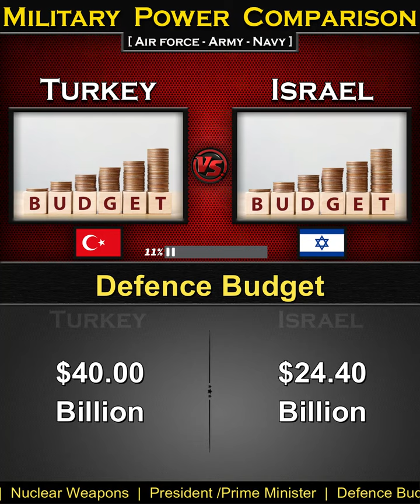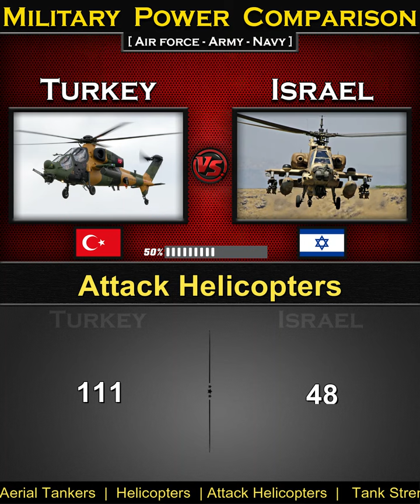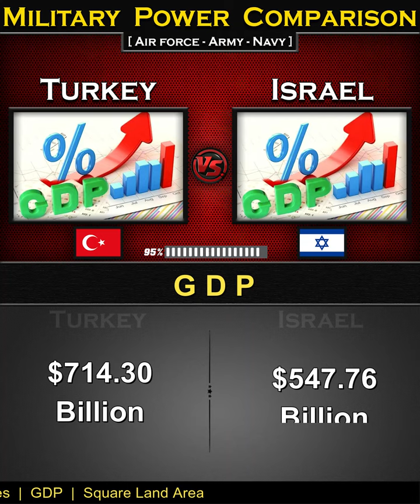Turkey vs Israel | Military Power Comparison 2024 | Global Power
Turkey vs Israel Military Power Comparison 2024,

Turkey Arabia Military Power
Israel Military Power 2024,
source: